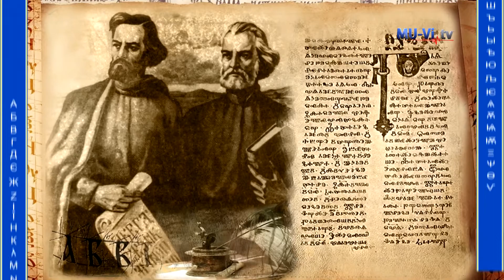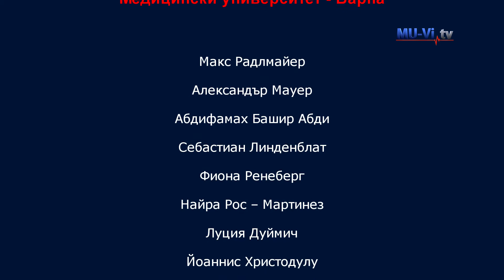Greetings from foreign students in MU-Varna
Поздрав за 24-ти май от чуждестранните студенти на МУ-Варна